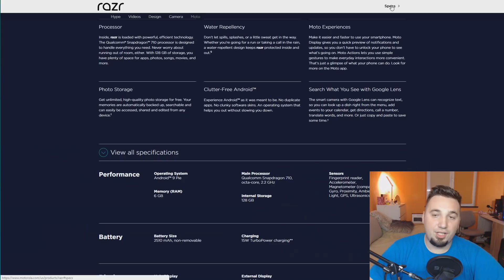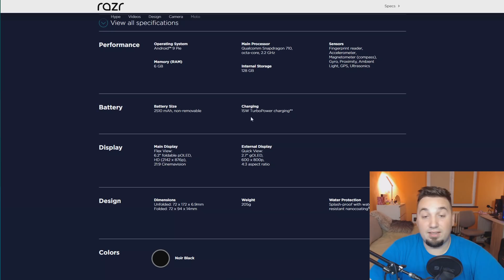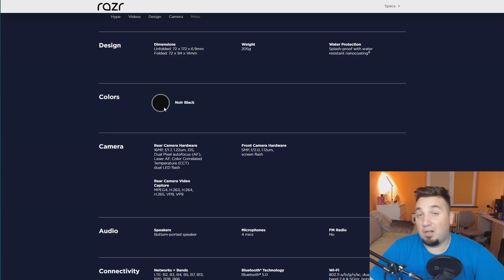MODERNI TELEFON NA PREKLAPANJE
Moj računar

Procesor: AMD Ryzen 9 3900x
Ploča: MSI Tomahawk B450
Hlađenje: EKWB vodeno hladjenje
Grafika: MSI DUKE RTX 2080 8G OC
RAM: HyperX Predator 64GB DDR4
Memorija: 2TB hdd + 960GB SSD Kingston A1000 + 240GB Kingston SSD
Monitor: LG 34GK950G
Kućište: NZXT H700i
Tastatura: MSI Vigor GK80
Miš: MSI Clutch GM60
Slušalice: MSI Immerse GH70
Mikrofon: SPC Gear SM900
Kamera: Canon 80D + Canon G7X